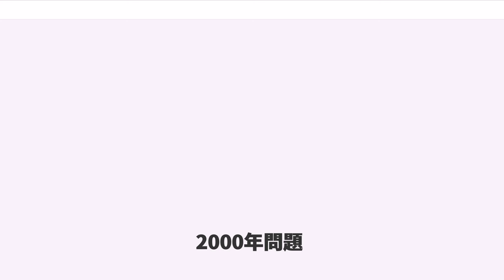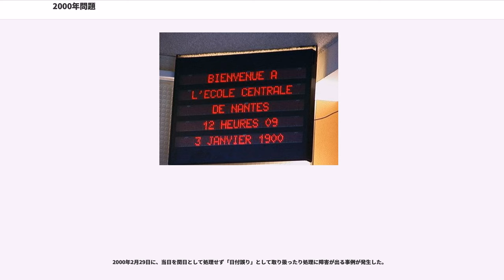2000年問題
2000年問題

2000年問題（にせんねんもんだい、Year 2000 problem）とは、西暦（グレゴリオ暦）2000年になるとコンピュータが誤作動する可能性があるとされた年問題である。Y2K問題（ワイツーケイもんだい、"Y" は年 ("year") 、"K" はキロ ("kilo"。千) ）、ミレニアム・バグ（millennium bug）とも呼ばれた。

西暦2000年であることをコンピュータが正常に認識できなくなるという問題が主に取り上げられるが、グレゴリオ暦における置閏法を誤解して生じる問題もある。

当時、多数のコンピュータシステムの内部で、日付を扱う際に西暦の下2桁だけを表示して、上位2桁を省略していることが原因で問題が生じる。この他に、置閏法に対する誤解から西暦2000年を「平年」として扱ったことが原因で、西暦2000年2月29日に誤動作する問題が生じる。

直接の原因は、プログラム内で日付を扱う際、西暦の4桁のうち、上位2桁を省略し、下位2桁だけを処理対象にしたことである。

古い電算システムを構築するのに用いられたCOBOLやFORTRANのような古いプログラミング言語では、データ型に「日付型」が用意されていない。従って、プログラム内では、年を表現するために2桁の文字型を割り当てて、西暦表示4桁のうち下2桁だけを記録・処理した。この方式では2000年が内部で「00年」となるので、これを「1900年」と見なしてしまい、例えば「レコードを日付順に並べ替える処理をすると、順序が狂う」などの誤作動を起こす可能性があると指摘された。

四桁で表現される西暦年数を格納するには、4桁の文字列を確保するのが妥当であるが、初期のコンピュータシステムでは、磁気テープなどのリソース、特にメモリの容量が極めて少ない上、高価な貴重品であるため、できるだけメモリを節約するプログラミングが要求された。

年数を下2桁に縮めてリソースを節約をするのは、当時のプログラマの間では当然の技法であった。そのようなプログラムの多くは、1960年代から1980年代にかけて開発された。当事者は「2000年までには、何らかの改良が加えられるか、全く新しいシステムに更新されているだろう」という前提でいたので、2000年問題には充分な対策が施されていなかった。2000年問題が表面化した際は、プログラムを作成した技術者の死亡や退職などもあり、手作業でのプログラムの確認と修正が必要とされた。

これらのプログラムが作成された時点で既に、多くの国で様々な領域や分野でコンピュータが使用されていたので、思わぬ所での機能停止や誤作動の危険が起こり得ると指摘された。物流その他の社会運営上の不具合の発生などが予想され、国際経済が深刻な不況に陥る可能性を指摘する声もあった。一部には、カレンダーを持たない独立した組み込みシステムの誤作動の不安を煽るなど、あたかもフェイルセーフで設計された物がこの世にないかのように騒ぐなどの過剰反応も見られた。

1996年など平常の「閏年」とは異なり、2000年は「400年に1回」の特殊な閏年で閏日（2月29日）があるのに、その処理をしていないプログラムもあった。なお、土曜日から始まる閏年は、1972年以来28年ぶりであった。現行のグレゴリオ暦では、閏年について次の規則がある。

従って、1900年は平年（100で割り切れても400で割り切れない）であったが、2000年は閏年であった。しかし、誤って1. と2. だけを適用し、2000年を閏年としないプログラムがあったので、この対応も併せて必要とされた。前述のように年の下位2桁しか処理しないシステムでは、「400で割り切れる年」と「400で割り切れない年」を区別できず、1. 2. の規則のみに沿って年表示が00である年を平年として扱うようにプログラムすると、この問題が生じる。

偶々 2. 3. の規則を知らずに1. の規則のみに則るか、1. 2. 3. の規則を全て承知で西暦2099年までは4で割り切れる判定で充分と認識し、単純に4で割り切れるかどうかで閏年を判定するシステムでは、2000年を閏年として扱って問題は起きない。

当時、想定された問題には、次のようなものがあった。

従って、1990年代末期に使用していたコンピュータプログラムの訂正が世界規模で行われた。この修正作業に費用と期間が取られてしまい、中小企業などにおいて大きな打撃となった。

結果と...